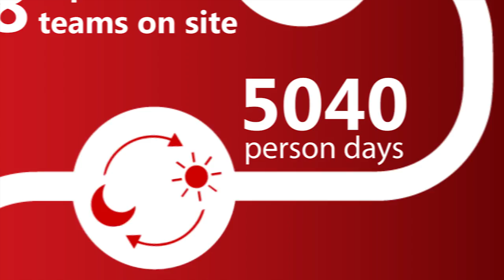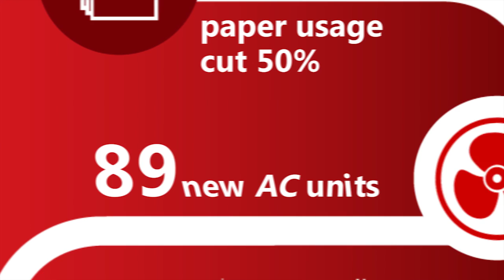BLM Plantation Place Animation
Watch how our new office at Plantation Place came to life in this short animation.